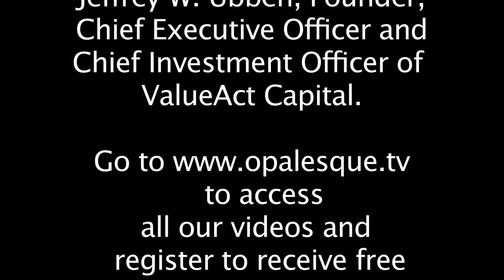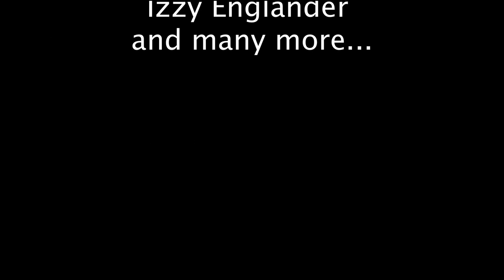Jeffrey Ubben: The Evolution of the Active Value Investment Style (2)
00:00 - Intro

04:59 - The ValueAct Capital strategy (drivers): Examples and why it works

According to Wikipedia, an activist shareholder "uses an equity stake in a corporation to put public pressure on its management". However, that is not true for all of them. Some value and activist investors today chose a completely different and more effective approach.

In this new Opalesque BACKSTAGE video, Jeffrey Ubben explains the ONLY time one of his activist investments did NOT work out was actually when the public was involved. Learn directly from Jeffrey Ubben, Chief Executive Officer and Chief Investment Officer of ValueAct Capital, how the style has evolved and what strategies work best to achieve superior results:

* The ValueAct Capital strategy: Changing companies from the inside

* Is the involvement of the media helpful for activist investing?

* What are the problems of proxy contests?

* The Drivers of the ValueAct Capital strategy: Detailed examples and why it works

Jeffrey W. Ubben is a Founder, Chief Executive Officer and the Chief Investment Officer of ValueAct Capital. Prior to founding ValueAct Capital in 2000, Mr. Ubben was a Managing Partner at Blum Capital Partners ("Blum") for more than five years. Previously, Mr. Ubben spent eight years at Fidelity Investments where he managed the Fidelity Value Fund. The  Fidelity Value Fund had $4.5bn when Ubben left.